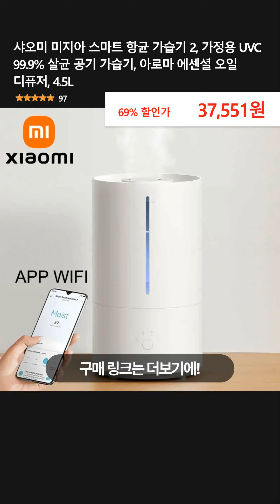샤오미 미지아 스마트 항균 가습기 2, 가정용 UVC 99.9% 살균 공기 가습기, 아로마 에센셜 오일 디퓨저, 4.5L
👉 구매링크